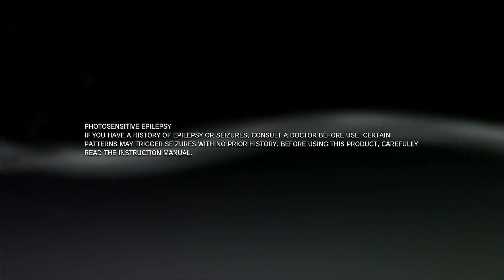Yu-Gi-Oh! Millennium Duels (PS3) - Alexis Rhodes [39]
Reference Points:
00:00 - Intro Channel
00:10 - Intro PS3
00:20 - Alexis Rhodes
07:11 - Duel Result

Yu-Gi-Oh! Millennium Duels is a Yu-Gi-Oh! video game for the Xbox 360 and PlayStation 3. It features twenty characters each from Yu-Gi-Oh!, Yu-Gi-Oh! GX, Yu-Gi-Oh! 5D's and Yu-Gi-Oh! ZEXAL. This game follows the September 2013 List.

Includes 6,004 cards.
20 characters from each series to Duel against.
A Multiplayer Mode that includes Tag Duels.
Compatibility with DLC from Yu-Gi-Oh! 5D's Decade Duels Plus.